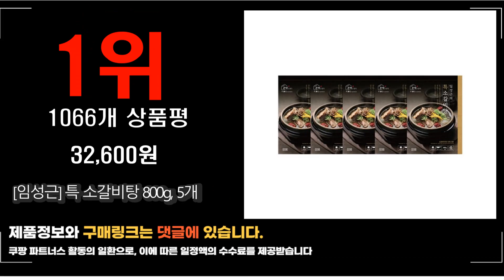2023년 6월 가장 많이 팔리는 갈비탕 상품 추천순위 top10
❤️❤️❤️2023년 6월 가장 많이 팔리는 갈비탕 상품❤️❤️❤️
1위. #[임성근] 특 소갈비탕 800g, 5개   [32,600원]

2위. 곰곰 갈비탕, 600g, 5개 [23,290원]

3위. 양반 수라 왕갈비탕, 460g, 20개 [62,210원]

4위. 레이먼킴 뼈없는 갈비탕 700g x 10팩, 10개 [65,900원]

5위. 김수미의 나주곰탕 한우 육수, 600g, 4팩 [39,700원]

6위. 뼈없는 갈비탕 유현수 셰프의 상온보관 프리미엄 갈비탕!, 700g, 10팩 [62,900원]

7위. 사미헌 갈비탕 (냉동), 1kg, 1개 [12,000원]

8위. 삼원가든 뼈없는갈비탕, 700g, 2팩 [15,600원]

9위. 뼈없는 갈비탕 유현수 셰프의 상온보관 프리미엄 갈비탕!, 700g, 5팩 [35,900원]

10위. 박수홍의 착한 뼈없는 갈비탕, 700g, 10개 [63,900원]